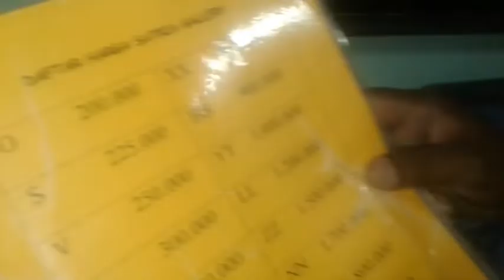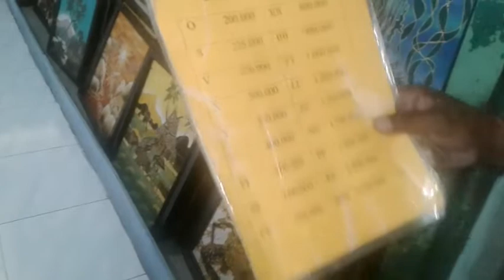Lukisan Batik Yogyakarta Yang Keindahannya Membuat Anda Terganga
Lukisan Batik Jogyakarta Adalah Tempat Tujuan Wisata Kita Berikutnya. Lukisannya Yang Rumit Disertai Dengan Keindahan Seninya Membuat Kita Betah Memandang Lukisan Unik Ini.